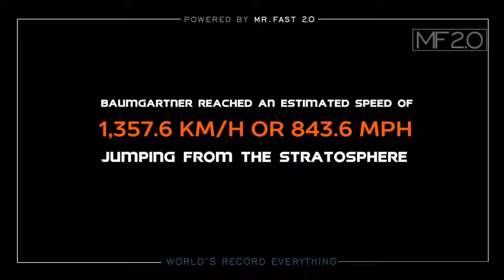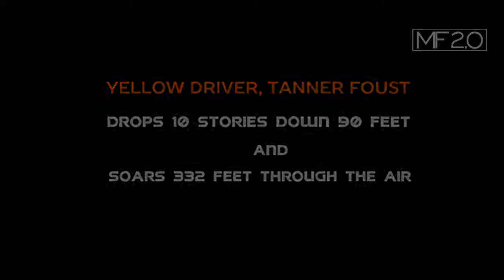10 Of The Craziest World Records - Insane Guinness World Records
People do crazy things all the time. Some of them are so insane and extraordinary that they qualify for a place in the Guinness World Records.

Here are 10 Insane Guinness World Records were people went above and beyond all expectations of what's physically possible!

Here we take a look at a few people that completed crazy and just plain insane stunts to win a world record!